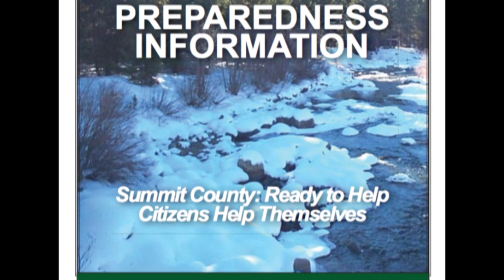County Connection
In segment one, Julie Sutor, Summit County Public Affairs Coordinator, talks about the upcoming primary elections with Kathy Neel, Summit County Clerk and Recorder.

In segment two, Joel Cochran, Director, Summit County Emergency Preparedness, joins Julie in the studio to discuss flood preparedness.

In segment 3, Julie talks about the Mountain Mentors Program with Jesse Shoemaker, Summit County Youth and Family Services, Matthew Martinez, Mentee and his mentor Jay DeBaggis.

In segment 4, Julie is joined by Scott Reid and Brian Lorch as they discuss open trails in Summit County.